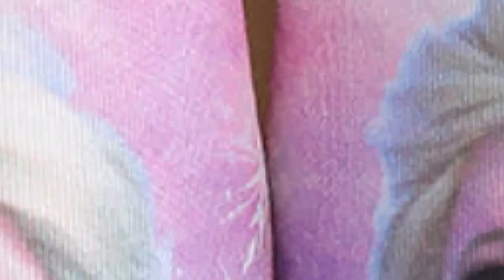DISCOVER THE HOTTEST KIDS SHOES TREND#viralshorts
If you're a fan of Frozen, you NEED these Elsa Led Light Shoes! These LED shoes are so cool, you'll be able to perform magic tricks at any party or event!

LINK TO ODER IN COMMENTS